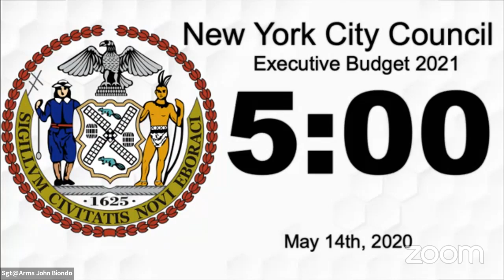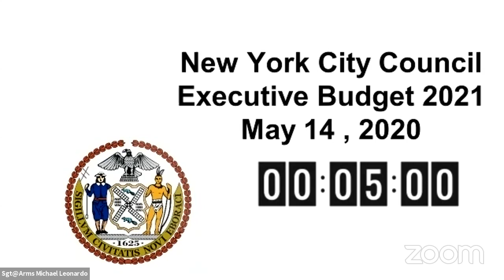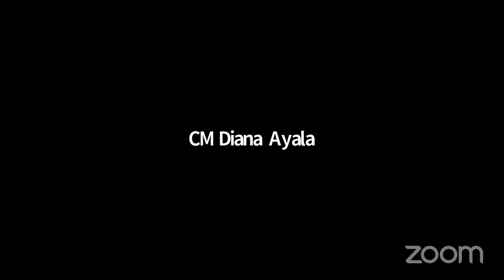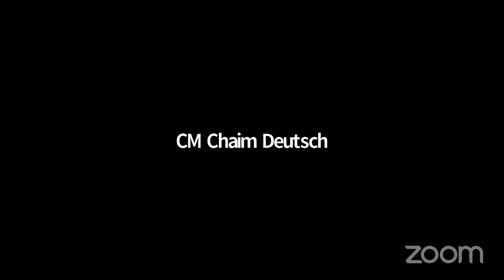Committee on Finance w aging